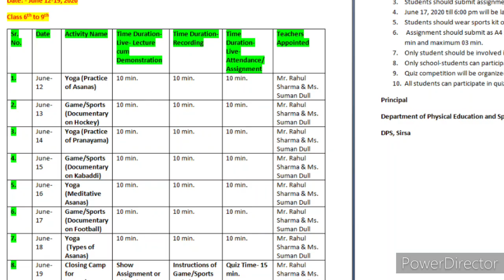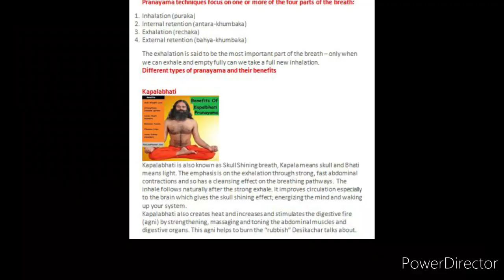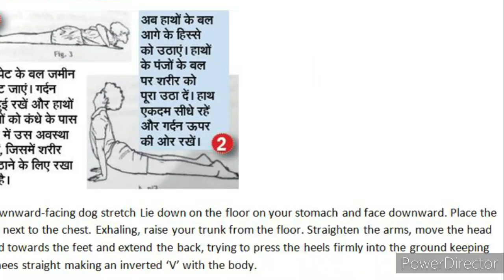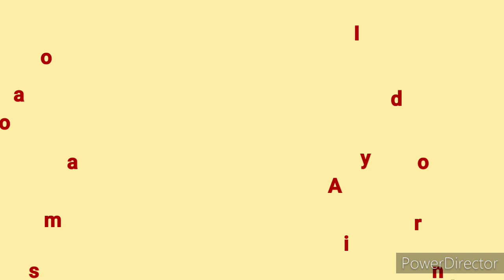Information of Online Summer Camp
Activities- Yoga and Games/Sports

By - Mr. Rahul Sharma & Associates